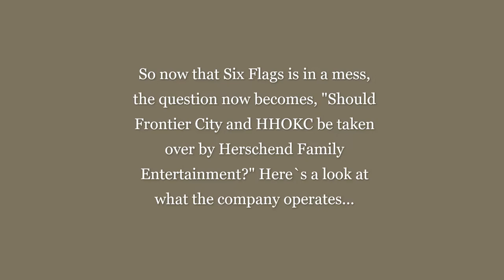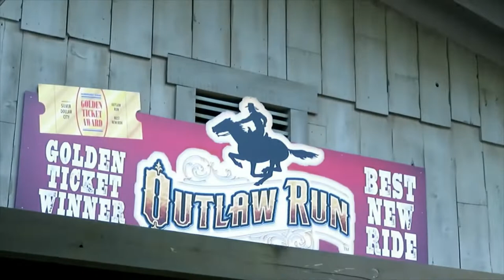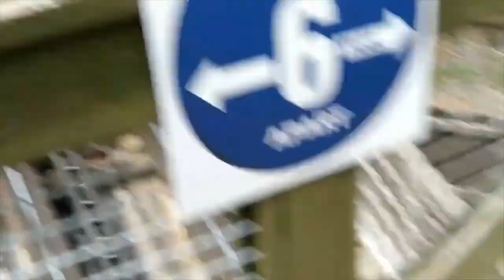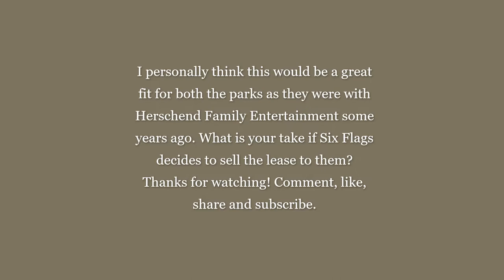Should Herschend Family Entertainment take over Frontier City and HHOKC?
Seeing how the new CEO gave his "2 cents" on the parks, what if Six Flags is starting to go back into bankruptcy once again and had to shred parks off their list? Do you think it would be best if Herschend Family Entertainment took over the leases of both the parks?